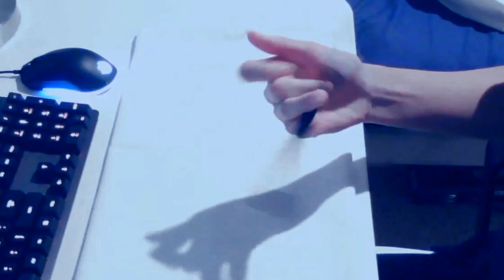Fen Spinner 1st - 『Spinfest 2021』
With additional thanks to:
F Rabbeat & MD10
YeahTuna
Kristof Dedene
Sketches for Humanity
Kev Binge
Jinxit